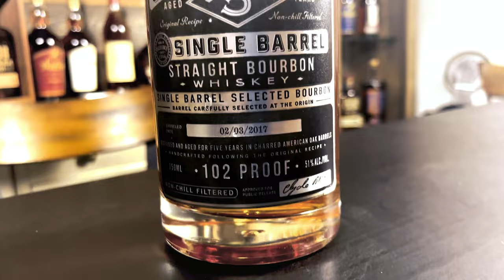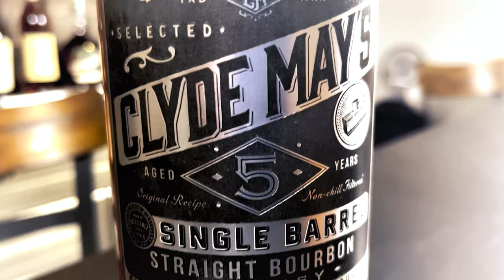Clyde May's: Whiskey Alabama Style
Today we take a look at Clyde May's 5 year Single Barrel Straight Bourbon and 6 year Special Reserve